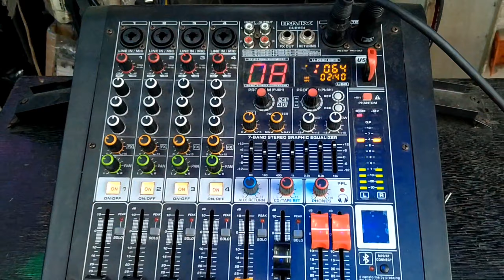MCV12 FIBER COATED/GRAND MASTER GM12 1000/ZLX12 KEVLER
SUBSCOOP 18 FIBER COATED/LIVE SPEAKER PRO181000PA/CA18 IMIX POWER AMP. ‎@ELECTRO SOUNDS AND DIY

651 RONQUILLO ST QUIAPO MANILA